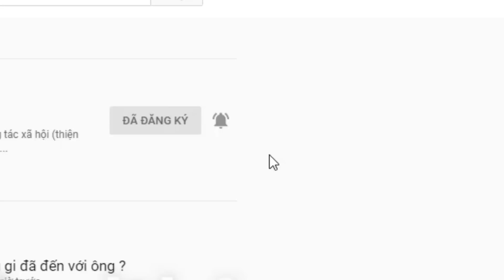Có tên tuổi rõ ràng. Hi vọng sẽ có người biết. Mong Công Đồng giúp đỡ. Hậu tạ 40 triệu.